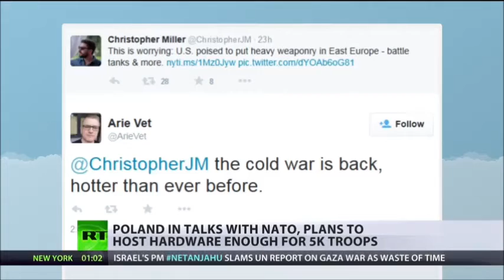POLAND, Lithuania discussing PLANS with Washington to harbor US Army EQUIPMENT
Warsaw and Vilnius are in talks with Washington about the permanent stationing of US army equipment warehouses, officials from the two countries said. Heavy weapons may be stored in the Baltic States, Romania, Bulgaria and possibly Hungary.

The Polish Defense Ministry tweeted that during his recent visit to Washington Defense Minister Tomasz Siemoniak was given assurances that a final decision on stationing the warehouses would be taken shortly.

Citing US and allied officials, the New York Times reported on Saturday that heavy equipment would be stored in each of the three Baltic nations: Lithuania, Latvia and Estonia, plus some Eastern European countries - Poland, Romania, Bulgaria and possibly Hungary.

The Pentagon's far-reaching proposal requires approval from Defense Secretary Ashton B. Carter and the White House. Should the move be given the go-ahead, it would be the first deployment of military hardware in Europe since the end of the Cold War 25 years ago. The plan falls short of a permanent boots-on-the-ground presence.

When NATO initially expanded into the Baltic States in 2004, permanent stationing of equipment and troops in these countries wasn’t undertaken - a mark of respect to Russia’s interests. But with the unfolding Ukraine crisis, NATO and Washington began to bolster forces in the region, openly sending a message to Moscow that NATO will defend its alliance members.

“This is a very meaningful shift in policy. It provides a reasonable level of reassurance to jittery allies, although nothing is as good as troops stationed full-time on the ground, of course,” James G. Stavridis, a retired admiral and the former supreme allied commander of NATO, now dean of the Fletcher School of Law and Diplomacy at Tufts University, told the New York Times.

According to the newspaper, the Pentagon is "poised to store" battle tanks, infantry vehicles and other heavy weapons for 5,000 American troops in the Baltic and Eastern European states. The stocks, planned to be stored on allied bases, would be reportedly the same as the Pentagon kept in Kuwait for over a decade after the 1990 US invasion of Iraq.

Lithuanian Defense Minister Juozas Olekas also told Reuters on Sunday that Vilnius is getting ready to host heavy US military equipment. Talks are underway with Washington on a permanent location for the arms.

"We think that at least part of it [Abrams and Bradleys] will be in Lithuania and we are in the process of preparing our military infrastructure, so it can be used for such pre-positioning. It is almost ready," Olekas said.

"We have been in talks with our American allies about locating equipment here on a permanent basis, in order to increase our security and support the soldiers stationed here," he added.

"If the decision is taken, it will be very positive for our security," Olekas concluded.

Estonia’s Defense Minister Sven Mikser has said the US proposal will be discussed with NATO countries on June 24-25, the Delfi news portal reports.

Since Crimea’s reunion with Russia, concerns have been growing in Moscow over a sharp increase in the intensity of the training of NATO troops along Russia’s border. Since the outbreak of the military conflict in eastern Ukraine, NATO forces have stepped up military drills in the Baltic States and Eastern Europe.

Around 50 vessels from 17 countries, involving some 5,600 troops, are currently taking part in the US-led BALTOPS exercise in the Baltic Sea. NATO member states, such as Belgium, Canada, Denmark, Estonia, France, Germany, Latvia, Lithuania, the Netherlands, Norway, Poland, Turkey, the UK and the US have sent naval forces to take part in the drill. They were also joined by three NATO partners – Finland and Sweden, which both have access to the Baltic Sea, and also Georgia. The show-off of anti-submarine warfare, air defense, interception of suspect vessels and amphibious landings runs through June 20.

The head of the Main Operation Directorate of General Staff, Lieutenant General Andrey Kartapolov, said in April that the intensity of NATO’s operational and combat training activities grew by as much as 80 percent in 2014, with bombers from the US Air Force performing strategic tasks during their military exercises. Russia has also increased the number of flights of its long-range ‘Bear’ Tupolev-95 bombers near NATO members’ air space, as well as carrying out large-scale drills on its own territory.